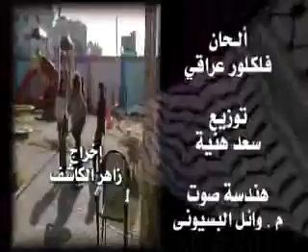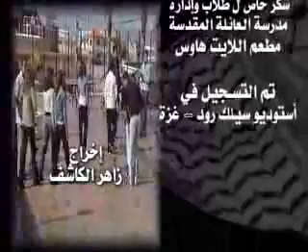Gaza singing, 3ali el kouffi, Mohammad Assaf - Dabkeh falastini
From palestinian Gaza, kids singing about their country Palestine. Muhammed Assaf singing.